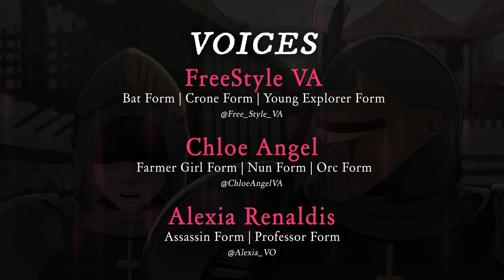ПРОКЛЯТЫЙ ПРИНЦ [FANDELTALES]